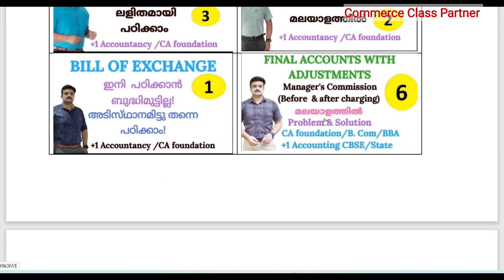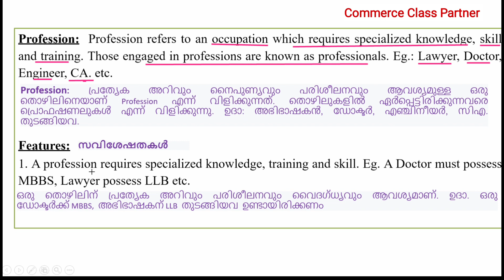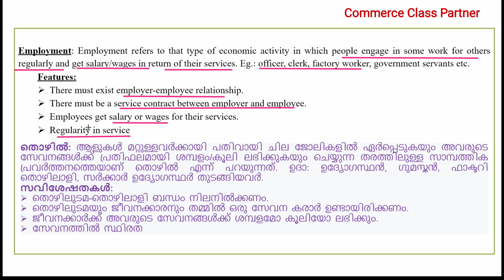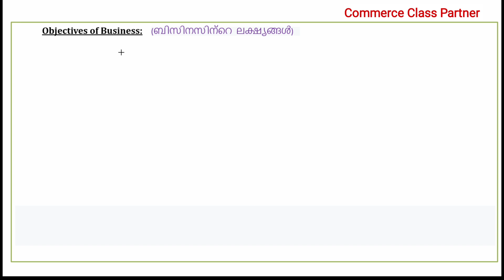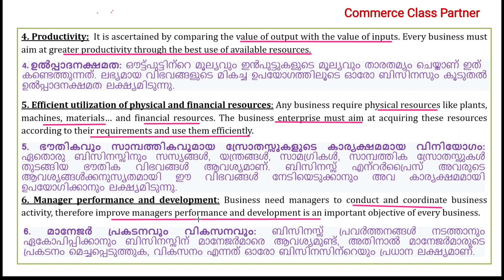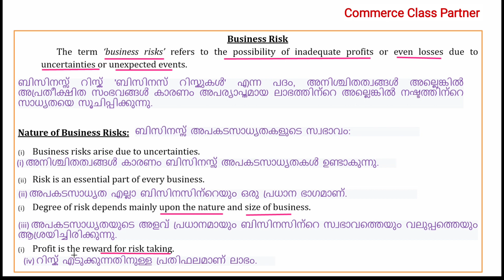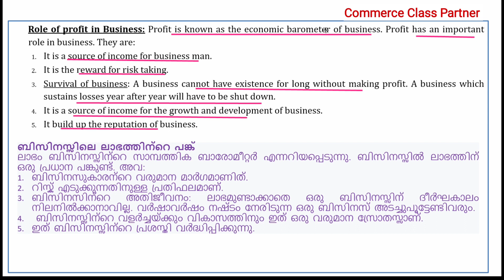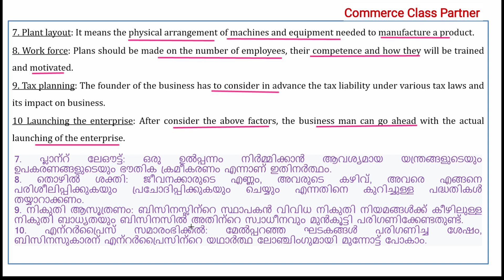Plus one Business studies/ Chapter 1/Business Trade & Commerce/Non Focus area important/Malayalam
Plus one Accountancy യുടെ exam special (problem, theory, previous year question papers discussion ഉൾപ്പടെ )കൂടാതെ syllabus അനുസരിച്ചുള്ള എല്ലാ ക്ലാസ്സുകളും ക്രമത്തിൽ ഇമേജുകൾ ആയി ഒറ്റ PDF ഫയലിൽ  arrange ചെയ്തത്  താഴെ  ലിങ്കിൽ click ചെയ്തു  ഡൌൺലോഡ് ചെയ്യാം.. ഫ്രണ്ട്സിനും share ചെയ്യുമല്ലോ